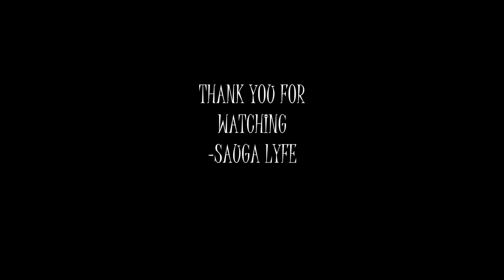Nina Chanel MUSIC COMPILATION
0:00 Nina Chanel - BIG
0:05 Nina Chanel BLAQ
0:10 Nina Chanel Lights Off
0:15 Nina Chanel ft. B-Hold Da General   Toxic
0:20 Subscribe